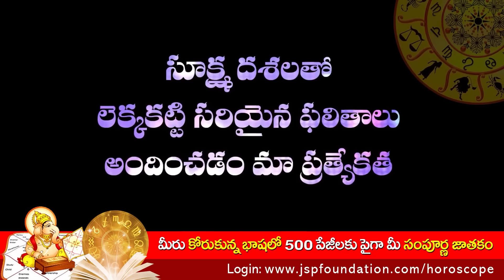Hastha Nakshatram Characters And Benfits || Dr.Pradeep Joshi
Uttaraphalguni Nakshatra characters and benefits || Things To Do in Star by pradeep joshi astrologer
if you want your personal horoscope follow the steps

1) pay 2116 rupees  for 5 years day to day report more then 500 pages.
2) pay 5000rs for 25years day to day report
3) payment numbers are  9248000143 / 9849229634 google pay /phone pay
4) in payment description write for paid for horoscope
5)  after payment  in chat box of payment application write
      name :
date of birth :
time of birth : mention am / pm
place of birth:
nearest city:

dont send details in whatsaap.

after getting your horoscope send message in payment aap received horoscope

click below link for android aap

click below link to get iOS App

watch videos quotes and business Callender in AAP.

‎@Nanduri Srinivas - Spiritual Talks  ‎@SumanTV  ‎@Pradeep Joshi Astrologer  ‎@PraveenMohan  ‎@Pradeep Vanapalli  ‎@ETV Telangana  ‎@ETV Jabardasth  ‎@Gaur Gopal Das  ‎@Dr. Vivek Bindra: Motivational Speaker  ‎@SumanTV Health Care  ‎@Manthena satyanarayana raju Arogyalayam  ‎@Sadhguru  ‎@Sandra Cires Art  ‎@The Sanskrit Channel  ‎@Telugu Comedy Club  ‎@Mr Venkat TV  ‎@Bhakthi TV  ‎@Aditya Bhakthi  ‎@BHAKTHI SONGS | BHAKTI SONGS  ‎@Bhakthi Telugu  ‎@Bhakthi TV  ‎@Aditya Bhakthi  ‎@Machiraju Bhakti  ‎@Vidya Sagar Ayurveda  ‎@Telugu Videos  ‎@Telugu badi (తెలుగుబడి)  ‎@TV9 Telugu Live  ‎@10TV News Telugu  ‎@Star Maa  ‎@Spiritual Mantra  ‎@Art Of Living International  ‎@Pandit Pradeep Ji Mishra Sehore Wale  ‎@Ramayan By Krishna Tiwari  ‎@My Destiny  ‎@SumanTV Daily  ‎@SumanTv News  ‎@SumanTv Spiritual  ‎@SumanTv Health  ‎@V6Production Official  ‎@hmtv News  ‎@hmtv Agri  ‎@Mulugu Astrology  ‎@Mana Telugu Paatalu  ‎@AstroLOLogy  ‎@Aadhan Adhyatmika  ‎@KSK Home  ‎@Kuldeep M Pai  ‎@sanatana  ‎@Sanatana Dharmam - Bhagavad Kathalu  ‎@Top Telugu TV  ‎@Mahaa News  ‎@SunrisersIPL  ‎@SunriseTV Telugu  ‎@Tamada Media Network  ‎@Tamada's Kitchen  ‎@AstroSage.com  ‎@Astro Syndicate  ‎@ASTRO GOD GIFT Astro Dr. Arya Gautam  ‎@AstroFriend Santosh Santoshi  ‎@How To Learn Astrology in Hindi  ‎@Shree Krishna International  ‎@ISKON- Prabhu Amogh Lila  ‎@SRI UTTARADIMATH ADHYATMAVANI

FOLLOW ON